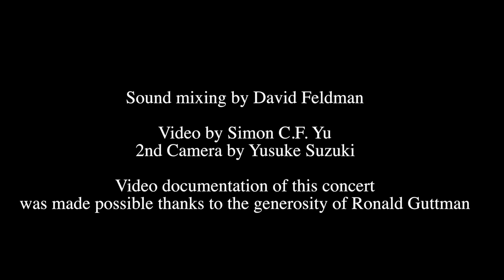Uskudara Gideriken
Ismail Lumanovski  (clarinet)
Dan Nadel (Guitar)
Brahim Fribgane (percussion)